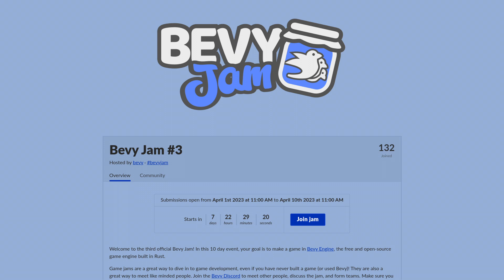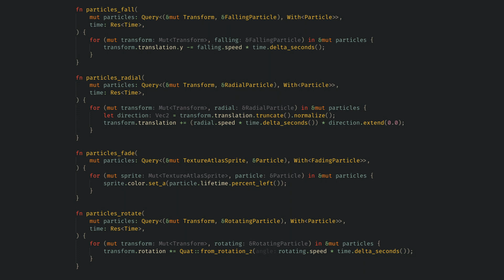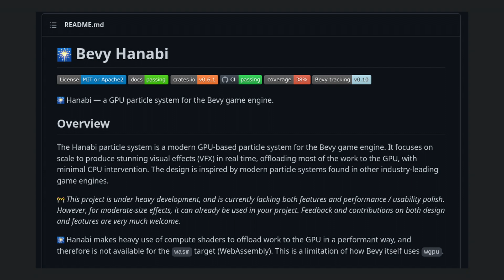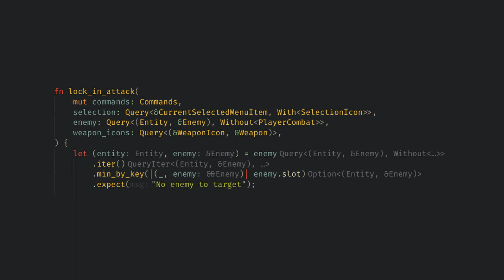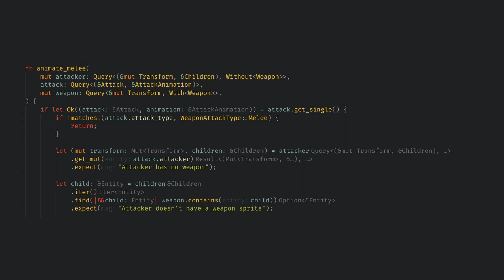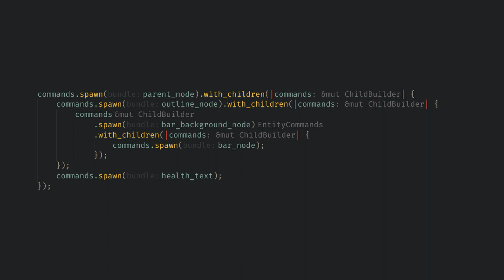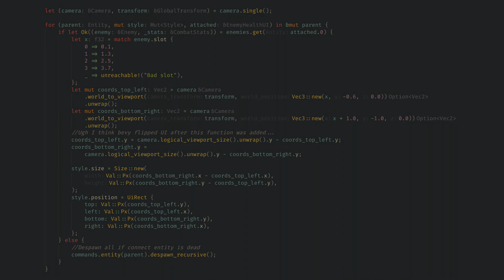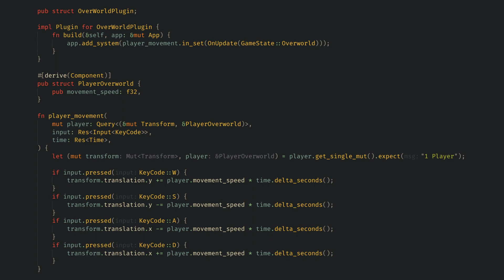Particles, UI, and Animation in Bevy (0.10 Devlog 3)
This week I added more features to the particle system and added some basic polish animations.  I also added support for more than 1 enemy in the battle and I think the whole battle loop is good enough for now.  Finally I added some UI and setup the foundation to do overworld programming next week.

Chapters:
0:00 Introduction
0:48 Particles
3:06 Community Plugin Tangent
4:06 Multiple Enemy Support
5:45 UI
8:02 Overworld Foundation
8:31 Outro